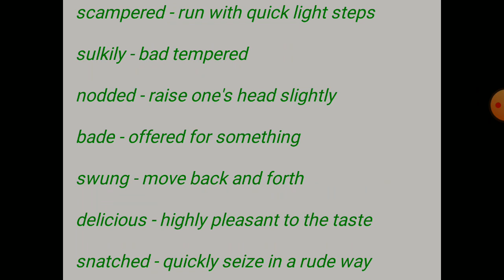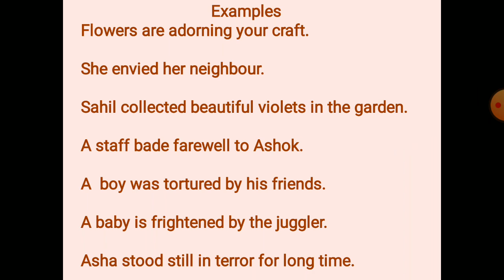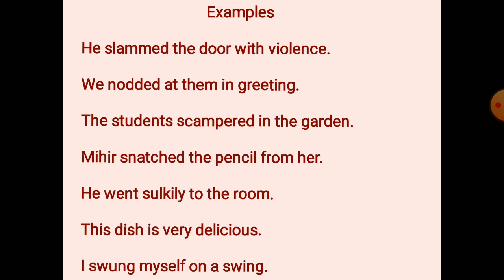more English words with more examples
familiar words with correct pronunciation